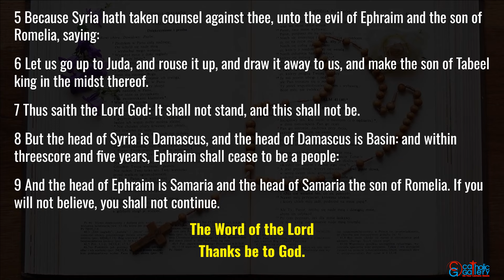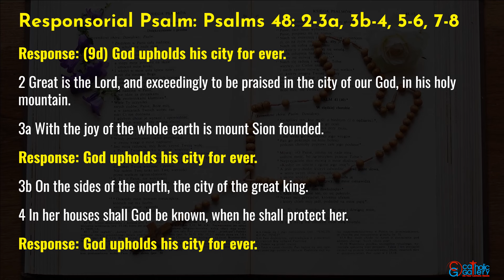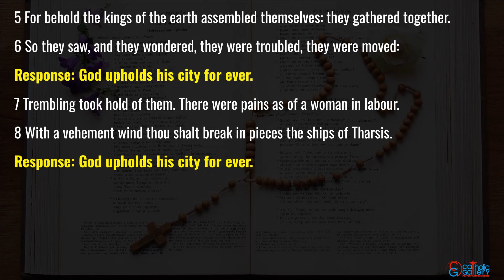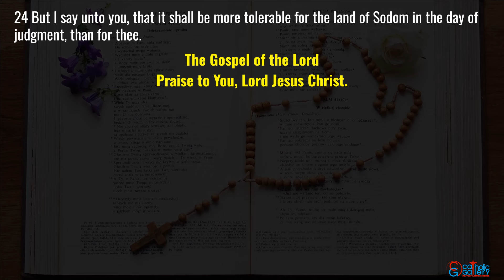Catholic Mass Readings in English - July 16 2024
Catholic Daily Mass Readings taken from the Douay-Rheims Bible – July 16, 2024, Tuesday. Ordinary Weekday/ Our Lady of Mount Carmel.